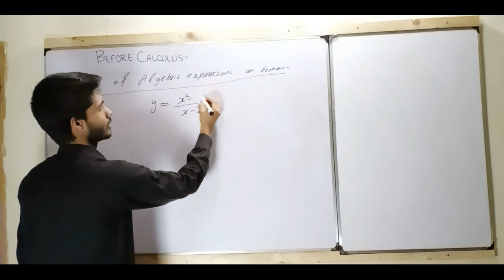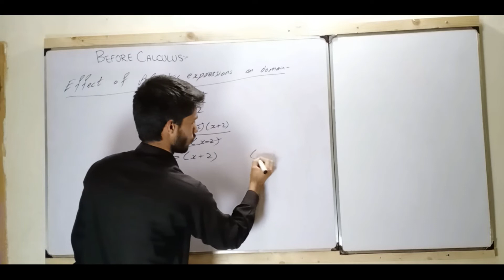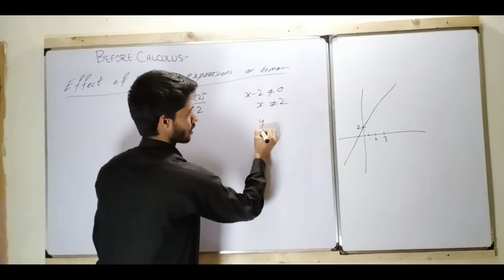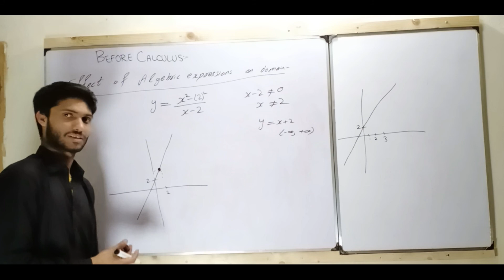The Effect Of Algebraic Expressions On The Domain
Hello, And Assalam o Alaikum Guyss!
In This Video I Will Teach You Before Caluclus
      Topic : The Effect Of Algebraic Expression On The Domain.